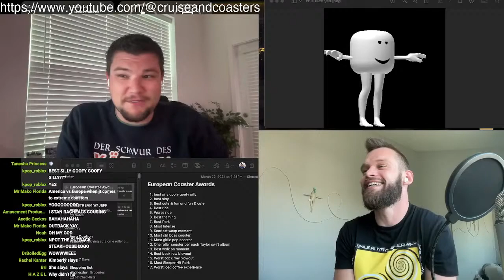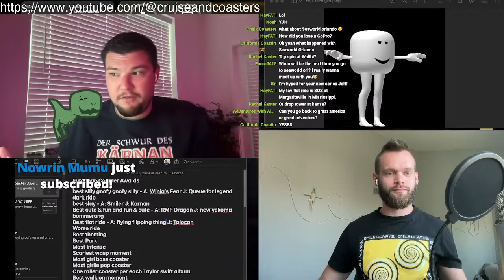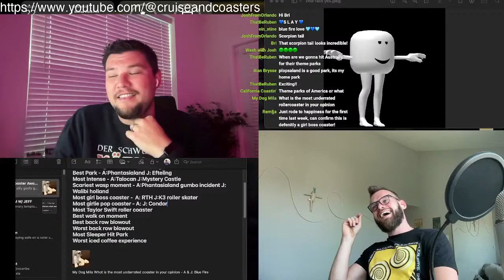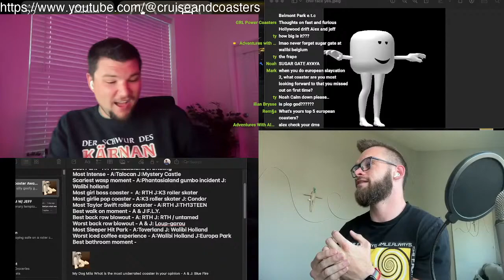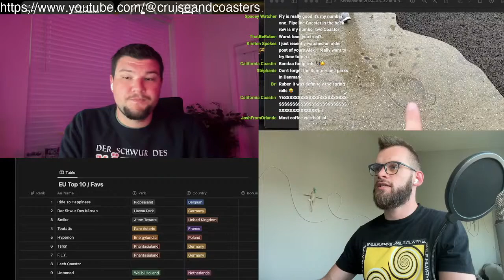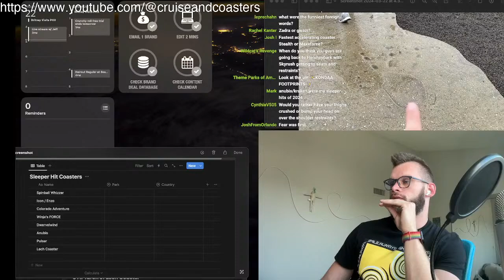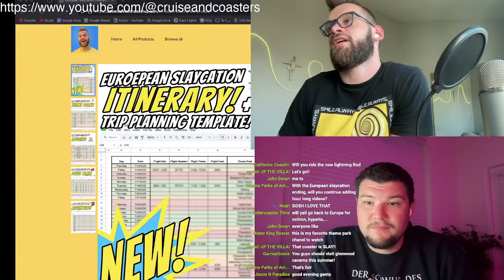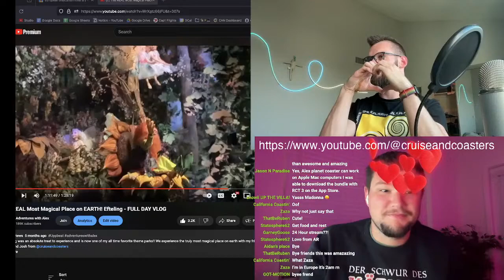LIVE - European Slaycation Top 10 Coasters, EU Coaster Awards, Trip Itinerary, & More!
On Friday March 22nd we went live with Jeff from @cruiseandcoasters  to go through our Top 10 roller coasters from the European Slaycation, a list of special EU coaster awards chosen by you guys, how to access our full trip itinerary, and more!

0:00 Plans for the stream
6:58 European Coaster Awards!
1:08:38 Top 10 Coasters
1:22:09 Bottom 5 Coasters
1:30:09 Sleeper Hit Coasters
1:35:00 How Jeff Planned The Trip
1:42:00 European Slaycation Exact Trip Itinerary

Sub count tracker: 188,000